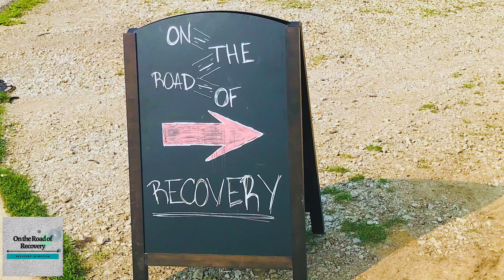On the Road of Recovery- Behind the Scenes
Take a look behind the scenes to find out what we are doing, what we stand for and what On the Road of Recovery hopes to accomplish!